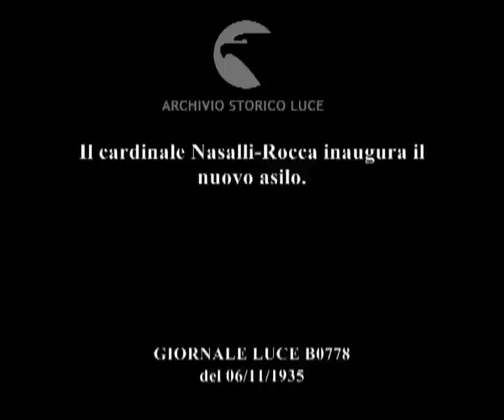Il cardinale Nasalli-Rocca inaugura il nuovo asilo.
Descrizione sequenze:veduta esterna dell'asilo ; ingresso dell'asilo ; folla all'esterno ; il cardinale passa tra la folla ; piccoli balilla e giovani donne in divisa fascista sulle scale d'ingresso dell'asilo ; un piccolo figlio della lupa in braccia alla madre esegue il saluto fascista ; il cardinale in cima alle scale d'ingresso dell'asilo circondato da altre autorità ; folla in basso con scolaresche schierate ; reparti di bersaglieri schierati ; corridoio interno dell'asilo ; un'aula ; una scolaresca schierata esegue il saluto fascista ; i bambini schierati eseguono degli esercizi ginnici ; i bambini su dei girelli girano velocemente seguiti da una suora ; sala mensa ; i bambini arrivano in fila a sedersi ordinatamente dietro i lunghi tavoli del refettorio ; facciata dell'asilo nido ;